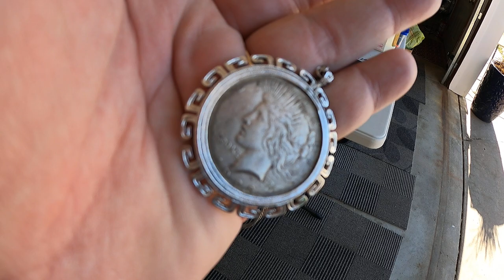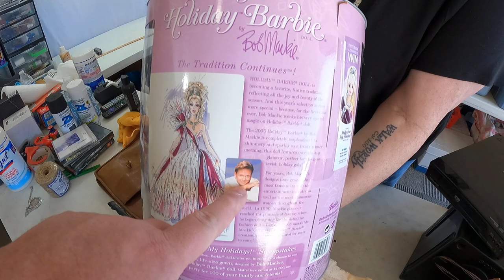We got cool storage unit finds and sold some items on eBay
Recap from our storage unit auction, our kid is home from Alaska, and we show what sold on eBay

We are resellers from Lincoln, Nebraska and just want to share our adventures with our friends - Come along with us!

0:00 Intro
1:11 Storage unit review & finds
8:00 Our kid made it home from Alaska
12:23 eBay sales